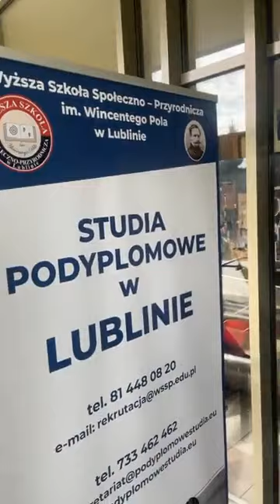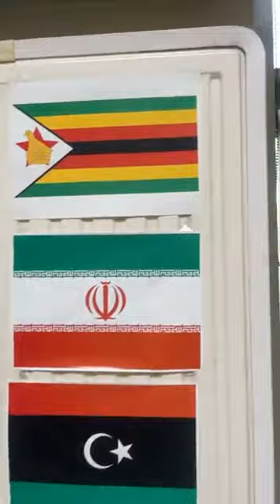Madam Boss and her Manager visit Zimbabwean Students in Poland#Europe scholarships